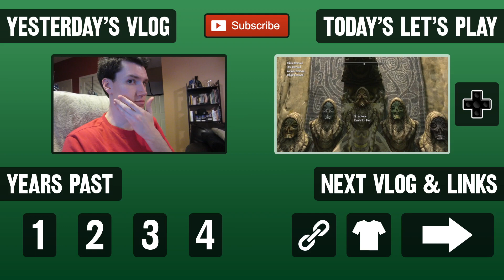Failed Resolutions (Day 1503 - 1/5/14)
Many of us have made 2014 resolutions... but what about those 2013 ones?